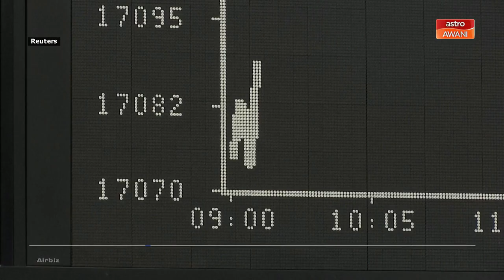Germany likely in recession, Bundesbank says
According to Bundesbank, foreign industrial demand is trending down and the order backlog is dwindling.